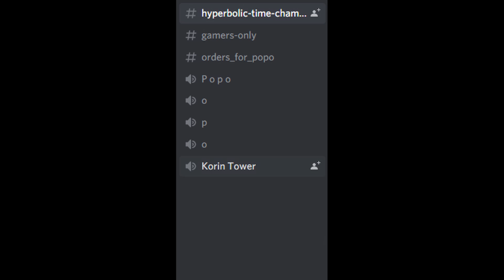The Vitiligo Guardian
A tale of brotherhood